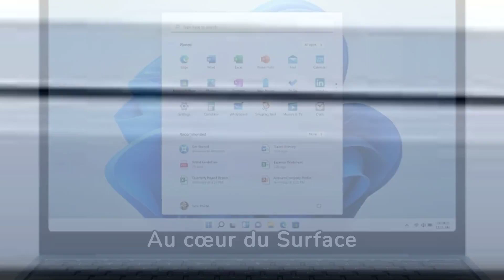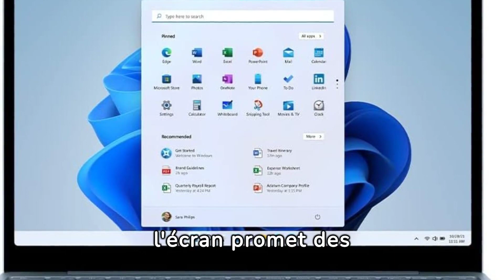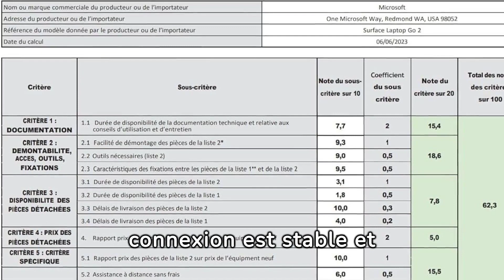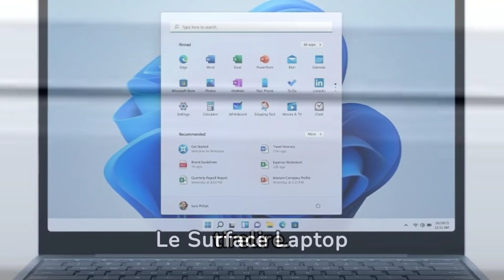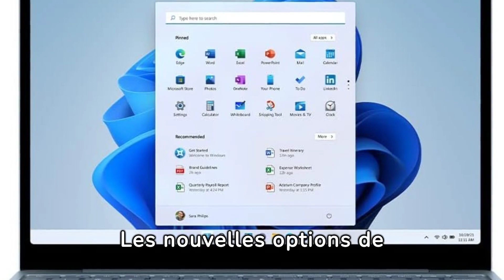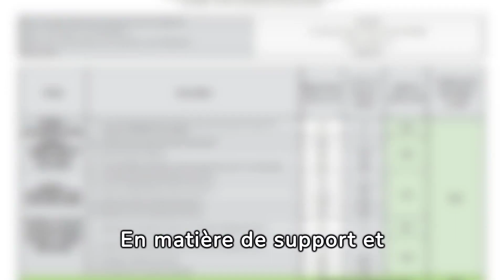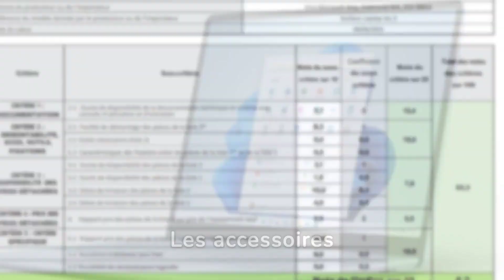Pourquoi le Surface Laptop Go 2? Notre Avis D'expert!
- La décision d'achat d'un nouvel ordinateur portable peut être difficile, mais notre avis d'expert sur le Surface Laptop Go 2 est là pour vous aider. Dans cette vidéo, nous décomposons les caractéristiques, les performances et la valeur globale du Surface Laptop Go 2 pour voir s'il correspond à vos besoins. Que vous soyez étudiant, professionnel, ou simplement à la recherche d'un appareil fiable et abordable, découvrez pourquoi le Surface Laptop Go 2 pourrait être l'option parfaite pour vous. Nous couvrons également les dernières mises à jour logicielles, la comparaison avec d'autres appareils sur le marché, et nos conseils pour maximiser votre utilisation. Ne manquez pas nos conseils exclusifs et découvrez si le Surface Laptop Go 2 est le choix judicieux pour votre prochain achat.

Me contacter :
Me Suivre :
Copyright / Montage Vidéo:
D'autres TAGS pour la recherche:

Surface Laptop Go 2, Avis Surface Laptop Go 2, Meilleur ordinateur portable 2024, Test Surface Laptop Go 2, Performance Surface Laptop Go 2, Comparaison Surface Laptop Go, Guide d'achat ordinateur portable, Microsoft nouveautés, Avis technologiques, Ordinateurs portables pour étudiants, Ordinateur portable professionnel, Choix ordinateur portable, Tech review, Conseils achat tech, Gadgets 2024, Surface Laptop Go 2 caractéristiques, Prix Surface Laptop Go 2, Surface Laptop Go vs Go 2, Meilleures alternatives Surface Laptop Go 2, Durabilité Surface Laptop Go 2, Logiciel Surface Laptop Go 2, Accessoires Surface Laptop Go 2, Autonomie batterie Surface Laptop Go 2, Design Surface Laptop Go 2, Performance jeux Surface Laptop Go 2, Productivité et Surface Laptop Go 2,